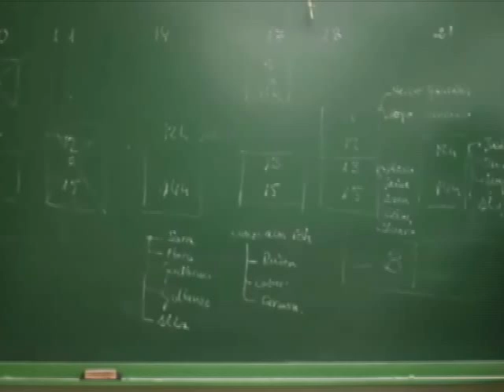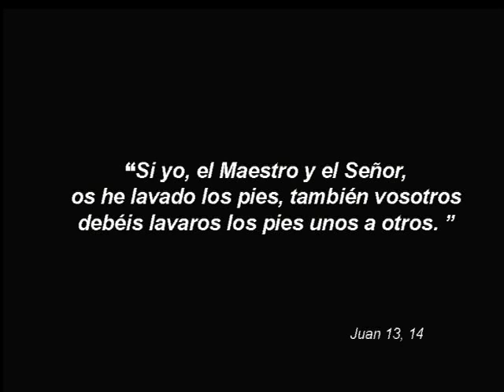Gestos de amor - Jueves Santo, Ciclo A